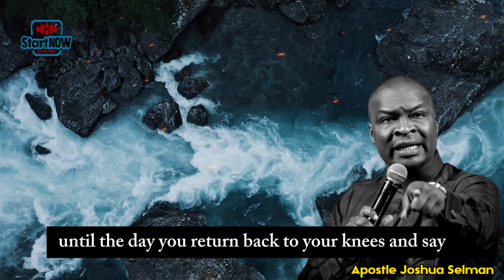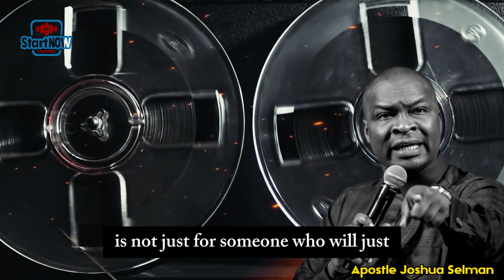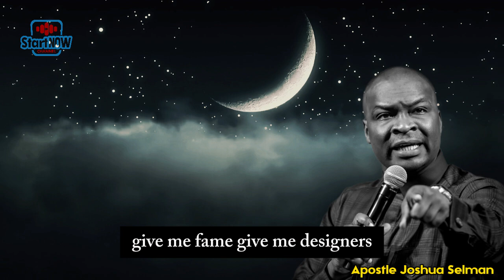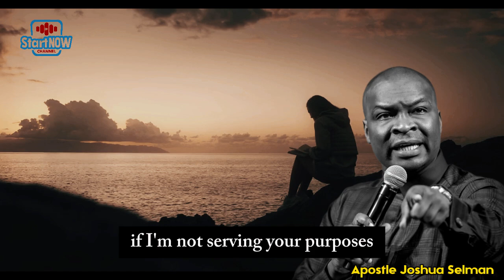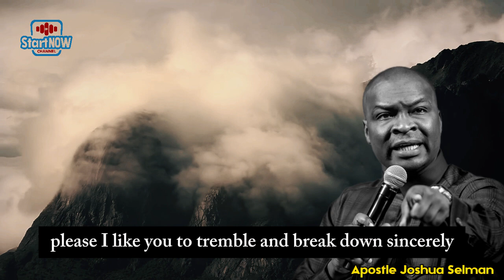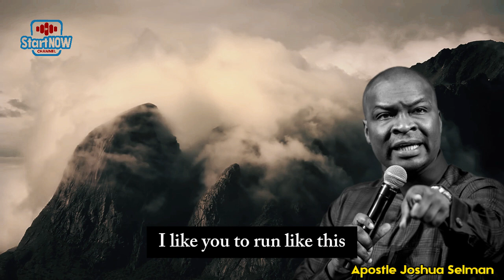HOW TO WIN SOULS | APOSTLE JOSHUA SELMAN